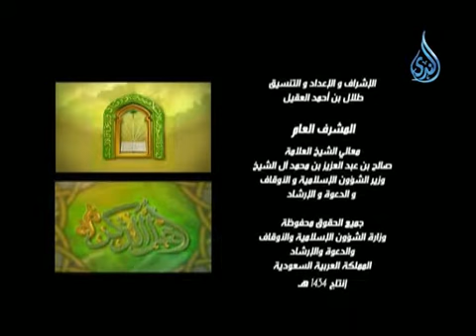أهل الذكر ح3 فضيلة الدكتور علي بن عبدالعزيز الش